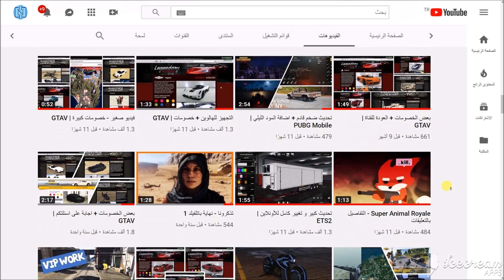شكرا 10 الاف مشترك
كلمات دلالية :

*قراند*قراند5*قراند عربي*فورتنايت*رقص فورتنايت*قلتش*قلتش العاب*تحميل لعبة*طقطة العاب*بناء فورتنايت*فورتنايت سكين*قراند5 اونلاين*قراند5 تحديث*قراند5 فاسيليتي*فاسيليتي*قراند اونلاين فاسيليتي*اعمال قراند 5*هاك قراند 5*قلتش فورتنايت*تحميل فورتنايت*خصم قراند*العاب مجانية*